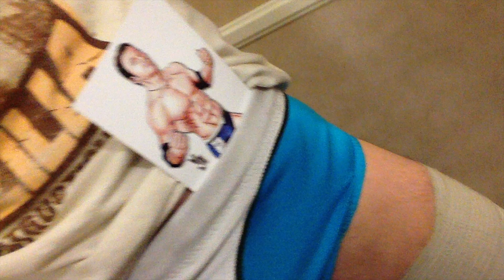CWF Hollywood's RYAN TAYLOR for Filsinger Games' New Game Edition!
Championship Wrestling from Hollywood's RYAN TAYLOR is here to you all about the new Championship Wrestling from Hollywood Card Game edition that features his card!

Filsinger Games is proud to introduce the brand new 13 card expansion to its Legends of Wrestling Game featuring the stars of Championship Wrestling from Hollywood!

where you can pick up the EXCLUSIVE playing card for DAVID MARQUEZ! Don't delay, get your set today! This game is 100% compatible with all of our other sets!